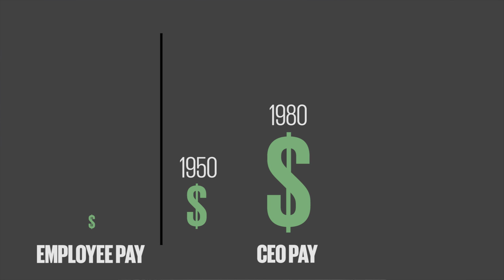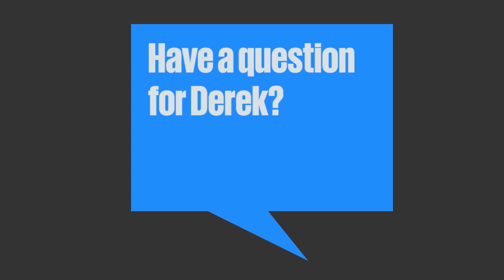Why Do CEOs Make So Much Money?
The world is bigger. So are the stock options.

In Economics in Plain English, the new economic explainer video series from The Atlantic, business editor Derek Thompson answers big and small questions selected from hundreds of reader submissions.

In 1965, the typical CEO at one of America's 500 largest companies made 20x more than his typical worker. Today, she makes more than 200x. What happened? There is a practical answer and a philosophical answer.